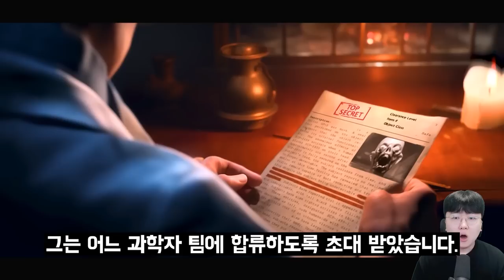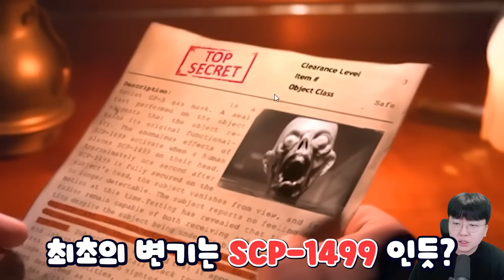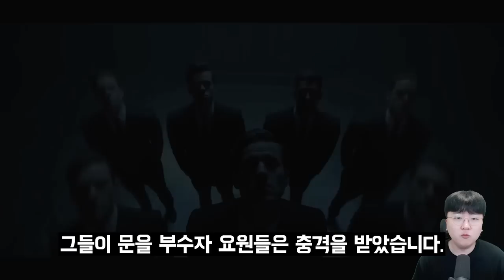타이탄 카메라맨의 정체는 쌍뚫어뻥맨?!! - 스키비디 토일렛 꿀만리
편집 : 크로노

1. 빠놀이 대신 '휴하'로 누구보다 빠르게 인사하기!
2. 욕설 X
3. 상대방 까내리기. 기분 상하게 하는 말들 X
4. 친목질 X - ex) 댓글로 서로 대화, 개인정보 및 신상 물어보기 등등